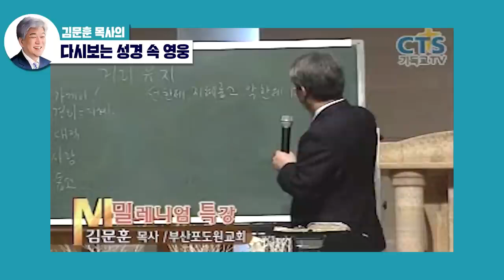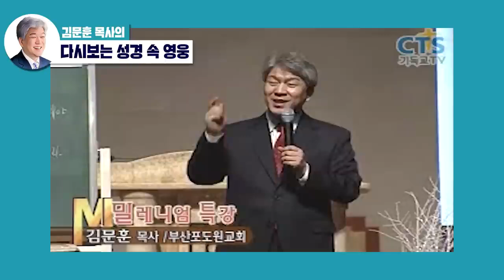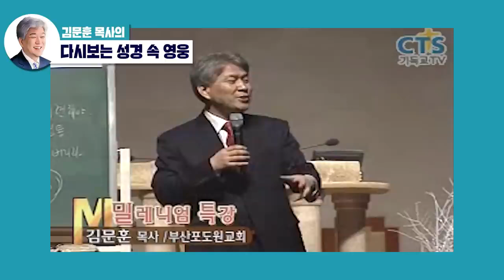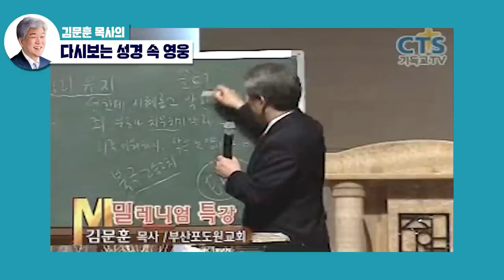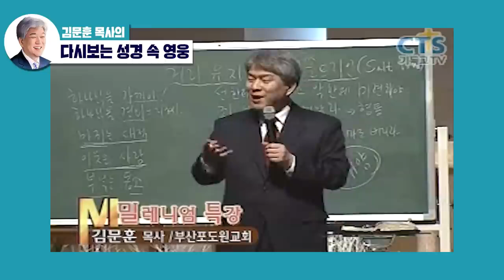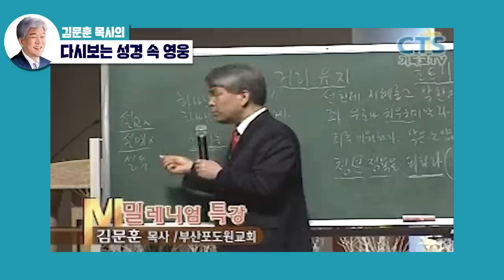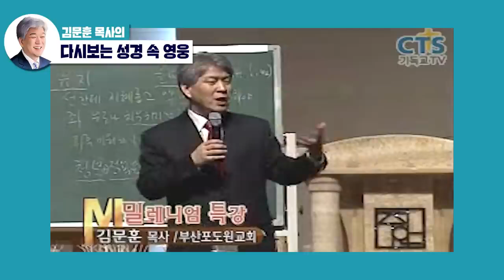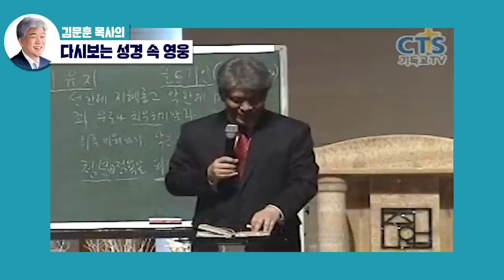🔥🔥🔥신앙생활은 태양과 같다~김문훈목사님(포도원교회)(강남금식기도원)기뻐뛰며춤춰~신나고 즐겁고 놀라운 기적축복~하나님께영광~👍👍👍👍👍👍👍👍👍👍👍👍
🔥저의 "기뻐뛰며춤춰" 님의

*기뻐뛰며춤춰 님의
블로그 주소*

🌺강남금식기도원
죽음에서 건진 신앙간증

동영상 으로 들어오셔용^^*

"기뻐뛰며춤춰"찬양이
아래~유튜브주소::눌러주셩용

480p를 눌러주셔용~~^^*

24. 여호와는 네게 복을 주시고 너를 지키시기를 원하며

25. 여호와는 그의 얼굴을 네게 비추사 은혜 베푸시기를 원하며

26. 여호와는 그 얼굴을 네게로 향하여 드사 평강 주시기를 원하노라 할지니라 하라

27. 그들은 이같이 내 이름으로 이스라엘 자손에게 축복할지니 내가 그들에게 복을 주리라

창세기 15:1

1. 이 후에 여호와의 말씀이 환상 중에 아브람에게 임하여 이르시되 아브람아 두려워하지 말라 나는 네 방패요 너의 지극히 큰 상급이니라

창세기 1:28
28. 하나님이 그들에게 복을 주시며 하나님이 그들에게 이르시되 생육하고 번성하여 땅에 충만하라, 땅을 정복하라, 바다의 물고기와 하늘의 새와 땅에 움직이는 모든 생물을 다스리라 하시니라

창세기 12:2
2. 내가 너로 큰 민족을 이루고 네게 복을 주어 네 이름을 창대하게 하리니 너는 복이 될지라

3. 너를 축복하는 자에게는 내가 복을 내리고 너를 저주하는 자에게는 내가 저주하리니 땅의 모든 족속이 너로 말미암아 복을 얻을 것이라 하신지라

창세기 27:27

27. 그가 가까이 가서 그에게 입맞추니 아버지가 그의 옷의 향취를 맡고 그에게 축복하여 이르되 내 아들의 향취는 여호와께서 복 주신 밭의 향취로다

28. 하나님은 하늘의 이슬과 땅의 기름짐이며 풍성한 곡식과 포도주를 네게 주시기를 원하노라

29. 만민이 너를 섬기고 열국이 네게 굴복하리니 네가 형제들의 주가 되고 네 어머니의 아들들이 네게 굴복하며 너를 저주하는 자는 저주를 받고 너를 축복하는 자는 복을 받기를 원하노라

아멘아멘아멘!!!